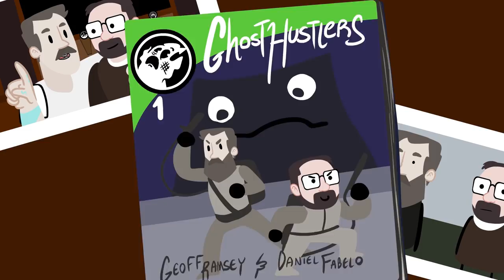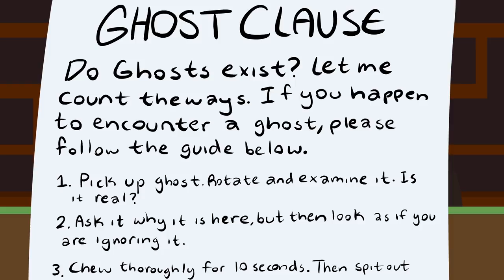What Happens When We Actually Find Ghosts - AH Animated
After Haunter Season 1, the gang discuss an incident that scared their ghost hunting crew.
Watch Haunter Season 2 here!
Animated by Jaime Aguilar